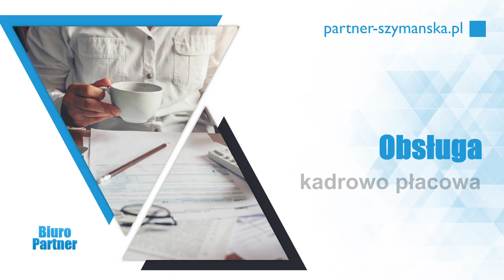Usługi księgowe Katowice Ewa Szymańska Partner Biuro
Prowadzimy biuro_rachunkowe o nazwie Partner, którego właścicielką jest Ewa Szymańska. Świadczymy usługi księgowe. Nasza siedziba znajduje się na terenie Katowic. W branży funkcjonujemy już od 2005 roku.

Oferujemy Państwu pełną obsługę księgową i rachunkową. Zakres usług obejmuje prowadzenie ksiąg przychodów i rozchodów, obsługę kadrowo-płacową oraz sporządzanie deklaracji podatkowych, a w tym VAT i CIT. Wykonujemy także rozliczenia podatkowe i zeznania roczne.

Dodatkowo klienci mogą liczyć z naszej strony na prowadzenie dokumentacji pracowniczej, sporządzanie list płac oraz sprawozdawczości GUS, prowadzenie księgowość uproszczonej, a także podatkowej książki przychodów i rozchodów.